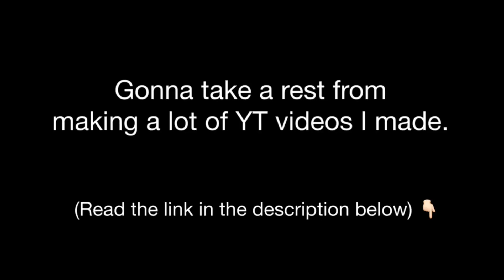Gonna take a rest from making a lot of YT videos I made.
Now here’s why I need a break is because catmum keeps spamming the comments in one of my videos and trust me, he’s a worst bully person I’ve ever met since when I play TAU everytime!

So I’ll see you again whenever it’s safe to make some vids again. Maybe few days or a week? I don’t know. We’ll see.